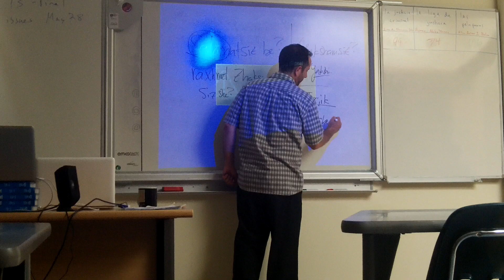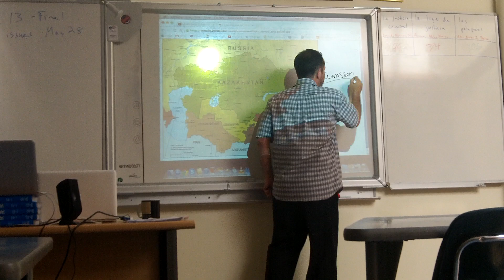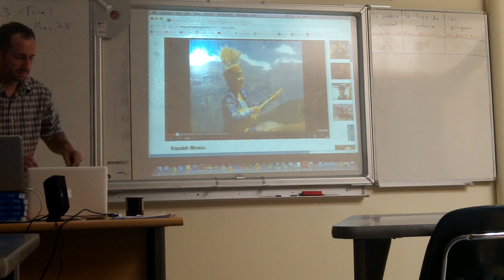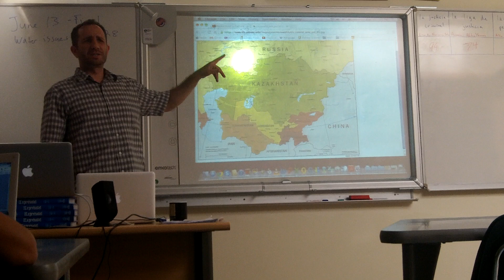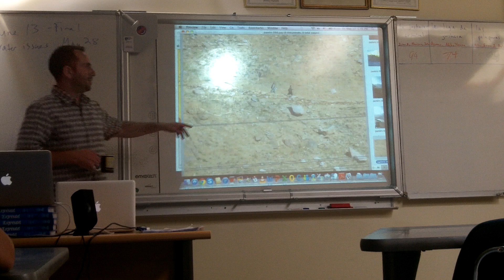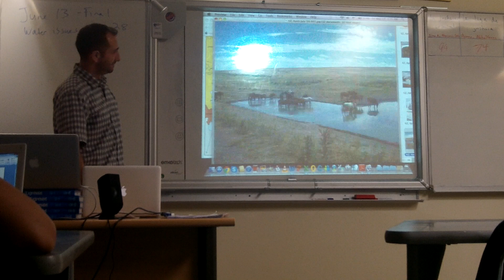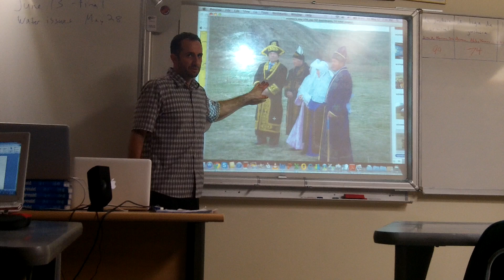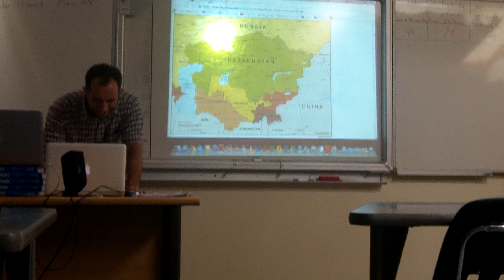Central Asia: The Black Hole?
An Intro lecture to Central Asia Abizaid did a few years back for a 9th grade class at the Istanbul International Community School